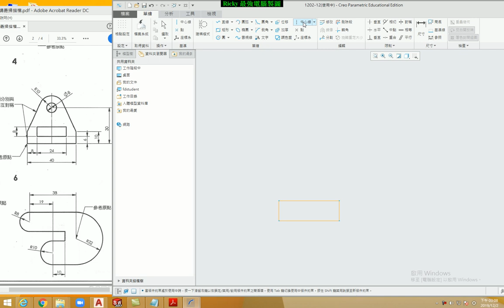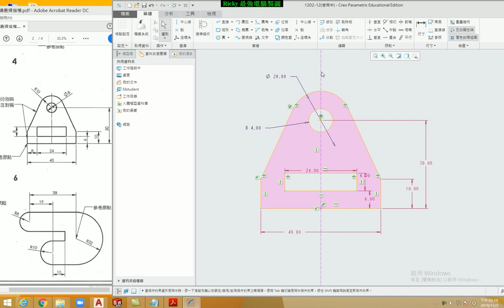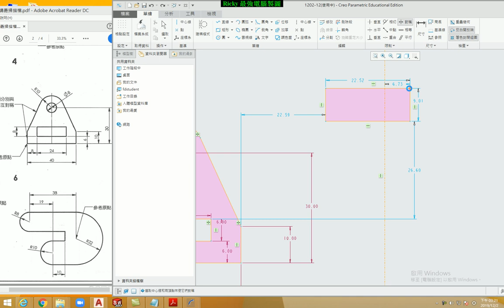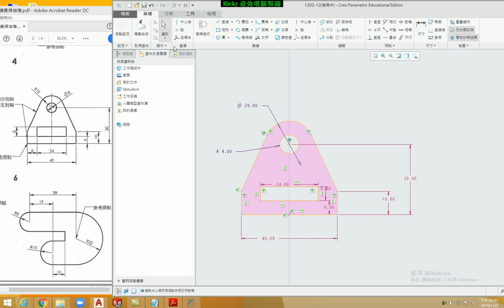Creo教學(不限版本均適用) 2-3 草繪中心線的用法